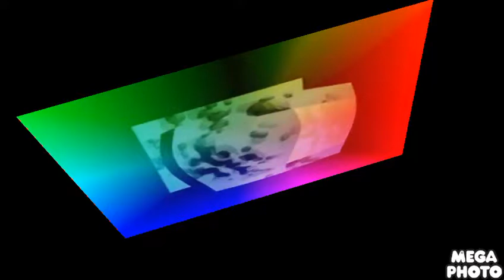Klasky Csupo Ham All Effects Round 3 vs Lazy Butterfly and Hara Klapof